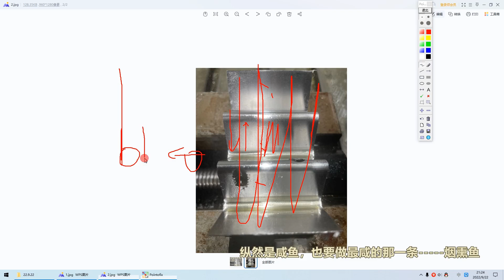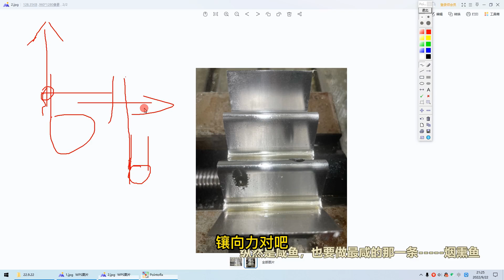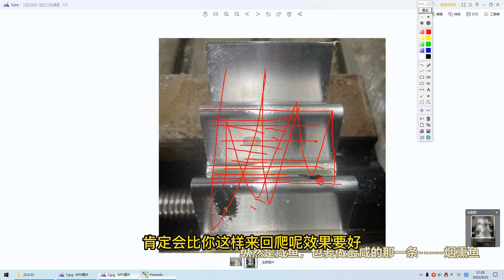CNC球刀插銑陡峭面，需要注意的問題